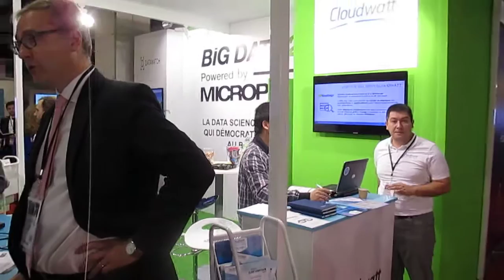MICROPOLE AU SALON BIG DATA 2015 AVEC DATAWATCH ET CLOUDWATT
Micropole est une Entreprise de Services du Numérique, présente en Europe et en Asie, spécialisée dans les domaines du Pilotage de la Performance, de la Transformation Digitale et de la Gouvernance des Données. Le groupe accompagne ses clients sur l'ensemble des phases d'un projet, du  conseil à la réalisation complète de la solution ainsi que sur la formation. Leader dans son domaine en France, en Suisse et en Belgique, le groupe est également présent en Chine (Pékin, Shanghai et Hong Kong). Partenaire des principaux éditeurs de logiciels, Micropole regroupe plus de 1 100 collaborateurs et intervient auprès de 800 clients (dont 80% des groupes du CAC 40). Micropole possède le label « Entreprise innovante » attribué par Oséo Innovation.